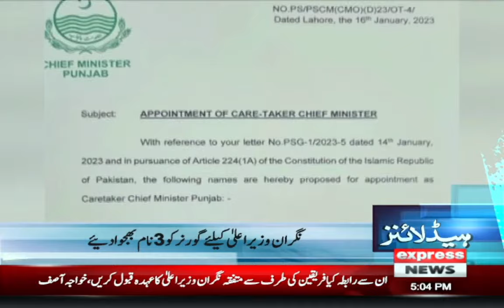Baldiya Ala Ki 123 Mein Se 78 Kay Nataij Agaye - News Headlines 5 PM - Express News